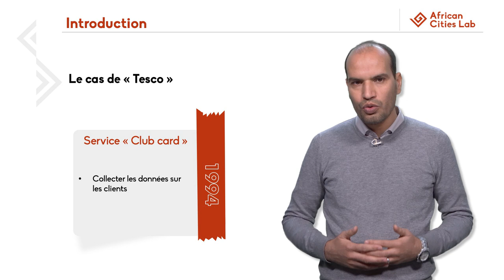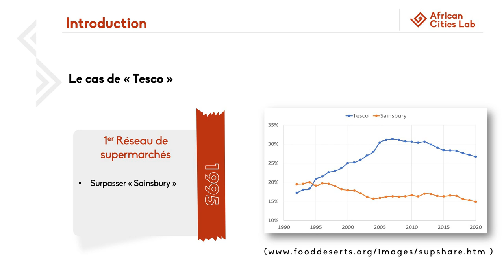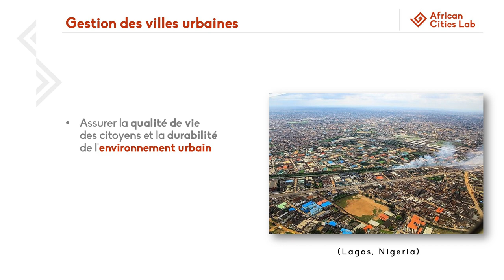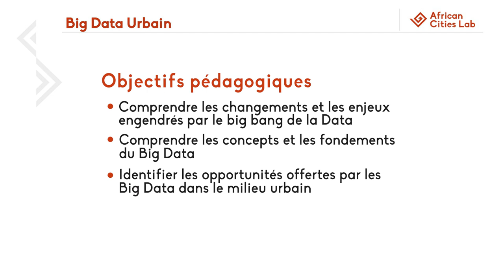Inroduction au module 1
Nous présentons dans ce premier module les éléments clés pour comprendre le monde du big data et particulièrement dans le milieu urbain. L’un des principaux objectifs de ce module est de vous initier au monde du big data et de vous présenter les opportunités offertes par ces technologies pour rendre les villes africaines plus convenables, inclusives et durables.